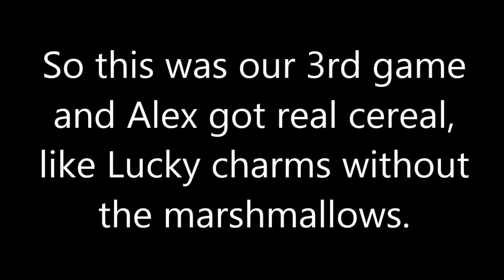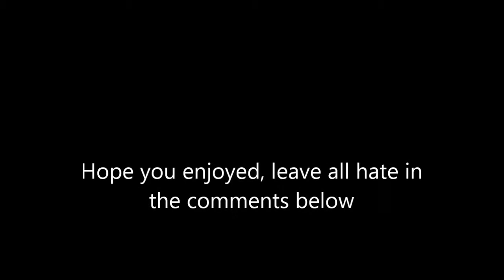The bot lane documentary, With Panda and Alex crew.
The intro explains why this video is like this, sorry to my friends for the extremely late upload, enjoy and hate.

Don't be embarrassed, join the Cupboard!